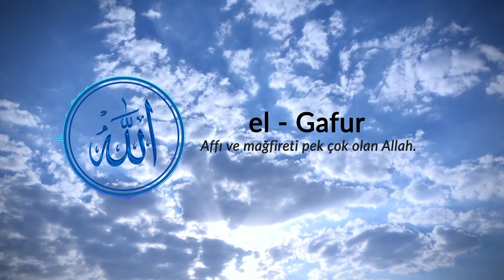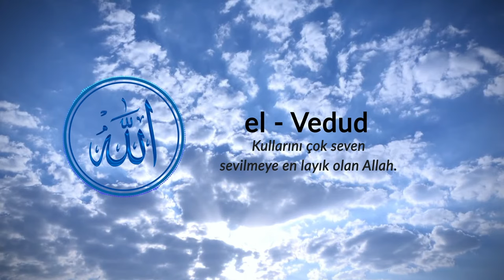Esmâul Husnâ. Allah'ın 99 İsmi. (2023) "Allah Allah Lâ İlahe İllallah" ilahisi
ESMA'ÜL HÜSNA.(2023) Allah'ın En Güzel 99 İsmi (Allah Allah La İlahe İllAllah) ilahisi

Allah (C.C): Eşi benzeri olmayan, Tek ilah, isimlerin sultanı
Er-Rahman: Tüm yaratılanlara merhamet eden
Er-Rahim: Ahirette inananlara sonsuz ihsan, ikram ve lütufta bulunan
El-Melik: Tüm evrenin sahibi, saltanatı ve mülkü sürekli olan
El-Kuddüs: Tüm eksikliklerden uzak
Es-Selam: Tüm tehlikelerden selamete çıkaran
El-Mü'min: Koruyan, Güvenilen
El-Müheymin: Her şeyi gören ve gözeten
El-Aziz: Her şeyin galibi ve izzet sahibi olan
El-Cebbar: Kudret sahibi olan
El-Mütekebbir: Eşi benzeri olmayan büyüklükte olan
El-Halık: Yaratan
El-Bari: Kusursuz ve eksiksiz yaratan
El-Musavvir: Tüm varlıklara şekil veren
El-Gaffar: Mağfireti bol olan
El-Kahhar: Her şeye hakim olan
El-Vehhab: Karşılıksız veren
El-Rezzak: Rızık veren
El-Fettah: Dardan kurtaran
El-Alim: Her şeyi bilen ve gören
El-Kabıd: Dilediğini darlık verme gücü olan
El-Basıt: İstediğine bolluk veren
El-Hafıd: Kafirleri alçaltan
Er-Rafi: İnananları yükselten
El-Mu'ız: Aziz kılan, dilediğini yücelten
El-Müzil: Dilediğini değersiz kılan
Es-Semi: Her şeyi duyan
El-Basir: Her şeyi gören
El-Hakem: Mutlak hakimiyete sahip olan
El-Adl: Adil olan
El-Latif: Kullarına değer veren
El-Habir: Her şeyi bilen
El-Halim: Ceza verirken acele etmeyen
El-Azim: Yüce
El-Gafur: Affedici olan
Eş-Şekur: Az amelde bile çok sevap veren
El-Aliyy: Yüce
El-Kebir: Büyük olan
El-Hafiz: Koruyan
El-Mukit: Yaratılana rızkını veren
El-Hasib: Hesaba alan
El-Celil: Yüksek sıfatları olan
El-Kerim: İkram eden
Er-Rakib: Gören ve gözeten
El-Mucib: Dualarını kabul eden
El-Vasi: Rahmeti ve ilmi bol olan
El-Hakim: Hikmetli
El-Vedud: Kullarını seven
El-Mecid: Şerefi yüksek olan
El-Bais: Ölmüş olanları dirilten
Eş-Şehid: Her zaman ve her yerde hazır olan
El-Hakk: Hakkı gösteren
El-Vekil: Tevekkül edenlerin işlerini yoluna koyan
El-Kaviyy: Kudretli
El-Metin: Güçlü olan
El-Veliyy: İnananlara dost olan
El-Hamid: Övgüye layık olan
El-Muhsi: Tüm varlıkların sayısını bilen
El-Mübdi: Yoktan var eden
El-Muid: Öldüren ve sonrasında tekrar dirilten
El-Muhyi: Dirilten, can veren
El-Mümit: Öldüren
El-Hayy: Sonsuz hayata sahip olan
El-Kayyum: Varlıkları ayakta tutan
El-Vacid: istediğini her zaman bulan
El-Macid: Şanı yüce olan
El-Vahid: Eşi benzeri olmayan
Es-Samed: Muhtaç olunan
El-Kadir: Kudretli
El-Mektedir: Her şeye gücü yeten
El-Mukaddim: İstediğini yükselten
El-Muahhir: Dilediğini geri bırakan
El-Evvel: Ezeli
El-Ahir: Ebedi
El-Zahir: Varlığı açık olan
El-Batın: Mahiyeti gizli olan
El-Vali: Sahip olan
El-Müteali: Yüce
El-Berr: İyiliği bol olan
Et-Tevvab: Günahları affeden
El-Müntekim: İntikam alan
El-Afüvv: Affeden
Er-Rauf: Merhametli olan
Malik-ül Mülk: Tüm varlıkların sahibi olan
Zül-Celali vel İkram: Celal sahibi
El-Muksit: Adaletli olan
El-Cami: Mahşer günü bir araya toplayan
El-Ganiyy: Kimseye muhtaç olmayan
El-Mugni: Müstağni
El-Mani: İstediği bir şeye mani olan
Ed-Darr: istediğine zarar veren
En-Nafi: istediğine fayda veren
En-Nur: Alemi aydınlatan
Al-Hadi: Hidayet sahibi
El-Bedi: Benzersiz yaratan
El-Baki: Ebedi
El-Varis: Tüm her şeyin tek sahibi
Er-Reşid: Yol gösteren
Es-Sabur: Ceza vermek için acele etmeyen

ESMAÜL HÜSNA NE DEMEK?
İsmin çoğulu olan “esmâ” kelimesi ile “en güzel” anlamındaki “hüsnâ” kelimesinin oluşturduğu bir sıfat tamlaması olan “esmâ-ul hüsnâ”, “en güzel isimler” anlamında Yüce Allah’ın bütün isimleri için kullanılan bir terimdir. Kur’an-ı Kerim’de, “Allah, kendisinden başka ilâh olmayandır. En güzel isimler O’na mahsustur.” (Tâhâ, 20/8); “...En güzel isimler O’nundur. Göklerde ve yerde olanlar O’nun şanını yüceltmektedirler. O galiptir, hikmet sahibidir.” (Haşr, 52/24) mealindeki âyetlerde ifade edildiği gibi en güzel isimler Allah’a mahsustur. Çünkü bütün kemal ve yetkinliklerin sahibi O’dur. O’nun isimleri en yüce ve mutlak üstünlük ifade eden kutsal nitelemelerdir.

Allah Teala’nın Kur’an’da ve sahih hadislerde geçen pek çok ismi vardır. Kul bu isimleri öğrenerek Allah’ı tanır, O’nu sever ve gerçek kul olur. Kur’an’da, “En güzel isimler Allah’ındır. O hâlde O’na o güzel isimlerle dua edin...” (A‘râf, 7/180) buyrularak, esmâ-i hüsnâ ile dua ve niyazda bulunulması istenmiştir. Esmâ-i hüsnânın birden fazla olması, işaret ettiği zâtın birden çok olmasını gerektirmez, bütün isimler o tek zâta delalet ederler: “De ki: İster Allah deyin, ister Rahmân deyin, hangisini deseniz olur. Çünkü en güzel isimler ona aittir.” (İsrâ, 17/110)